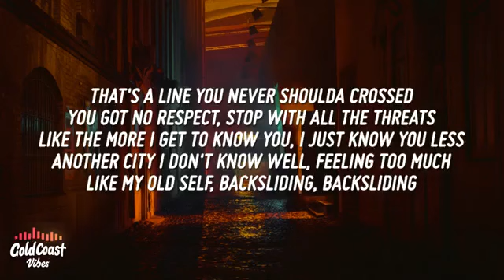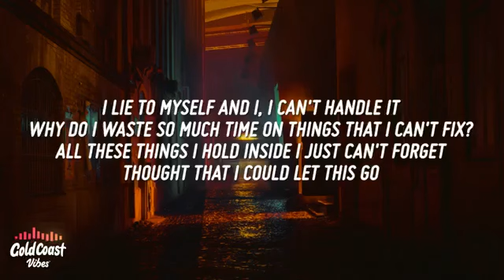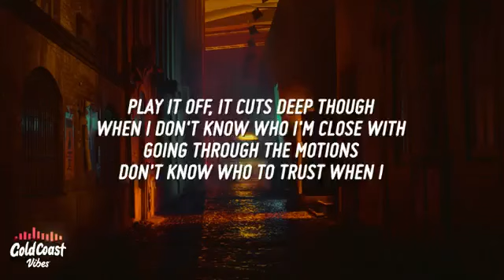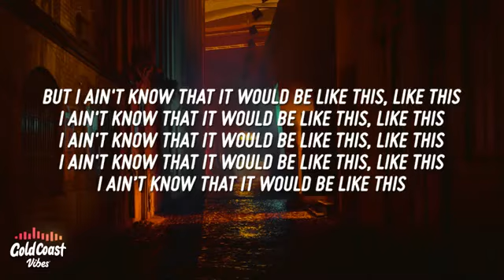NF - Like This (Lyrics)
On “Like This”, NF reflects on life and its recent changes, comparing himself to his old self in both verses. With a common theme of feeling lost, NF raps about relationships with other people, compressing emotions and going through the motions over a drum and vocal-based beat.

Yeah, holding back
Yeah, I've always been good at that, unattached (yeah)
Waiting for what's coming next, things I know I should address
I feel more together when I am a mess (whoa)
That's for moments that just came and went
Made amends with you, then you overstepped
That's a line you never shoulda crossed, you got no respect
Stop with all the threats
Like the more I get know you, I just know you less (yeah)
'Nother city I don't know well
Feeling too much like my old self
Backsliding, backsliding
Got me in the sad feels, got me at a standstill
Too much time alone is when it gets real (ah)
Future doesn't pop up, then the past will
Outside, that's the rear view
Now I'm going downhill (yeah)
Don't know who I'm close with
Going through the motions
Don't know who to trust when I (yeah)
I lie to myself and I, I can't handle it
Why do I waste so much time on things that I can't fix?
All these things I hold inside I just can't forget
Thought that I could let this go
But I ain't know that it would be like this, yeah
Like this (like this)
I ain't know that it would be like this
Yeah, like this
Yeah, baby I'm impossible to be with
I know that you got a thousand reasons
You prolly wanna leave, but don't know how, yeah
I don't hear a thing when you yell
Guess you like to hear your own voice, yeah
Got me standing here with no choice
I see they tryna gas, they got me all wrong
Look, I'm doing my best to try to stay calm
But I can't deal
Backsliding, backsliding
I just let the phone ring
We ain't even close, please
Throwing out opinions from the nosebleeds (ay, yeah)
Lot of issues that you don't see
Texts that I just won't read
Play it off, it cuts deep though
When I don't know who I'm close with
I lie to myself and I can't handle it
Why do I waste so much time on things that I can't fix? (yeah)
All these things I hold inside I just can't forget (nah)
Thought that I could let this go (yeah)
But I ain't know that it would be like this, yeah (woo, yeah)
Like this (ay)
(I ain't know that it would be like this, woo)
Yeah, like this (like this)
I ain't know that it would be like this (like this), yeah (yeah)